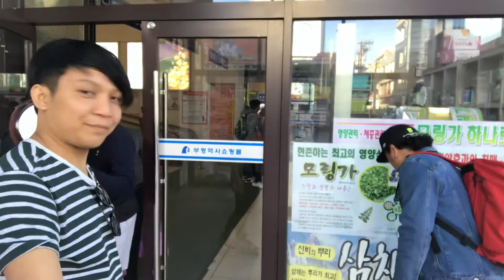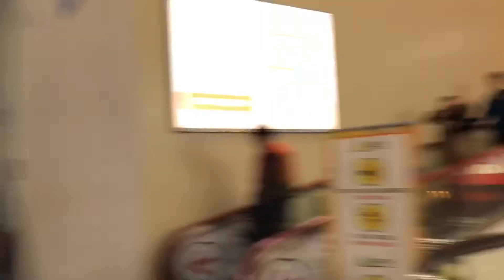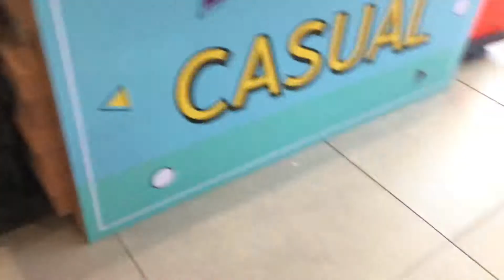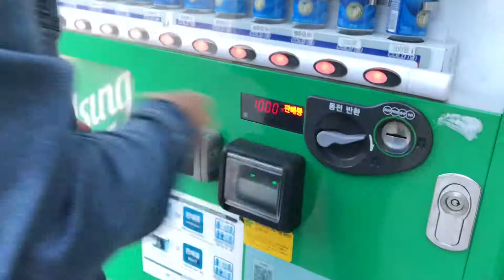Madang maning part 2 ( Korea )